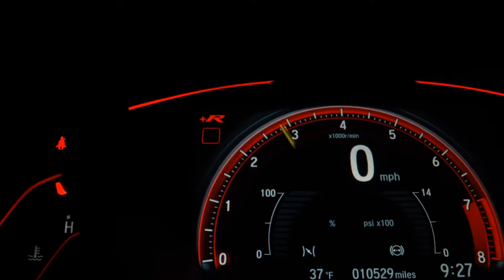TRIUMPH STREET SCRAMBLER - 2020 - Patos de Minas/MG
Grupo MotoMais
Apaixonados por duas rodas!

Dados do Veículo
Veículo: TRIUMPH / STREET SCRAMBLER
Ano: 2020/2020
Combustível: GASOLINA
Portas: None
Câmbio: None
Cor: PRETA
KM: 1.510

✅ ABS